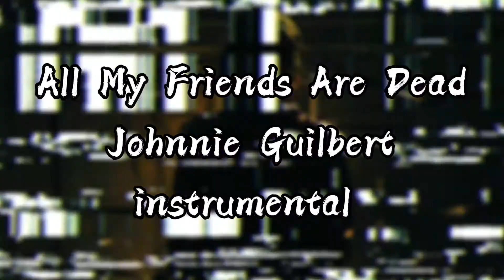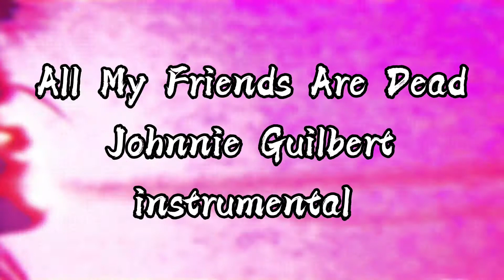Johnnie Guilbert "All My Friends Are Dead" (instrumental)